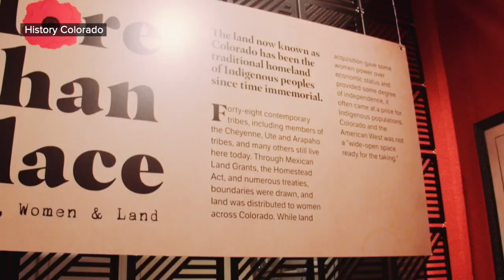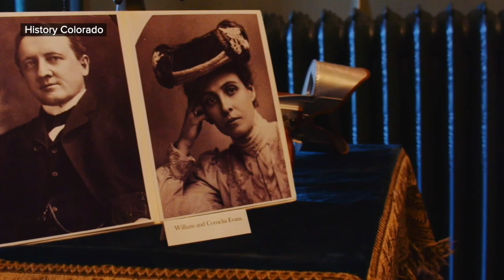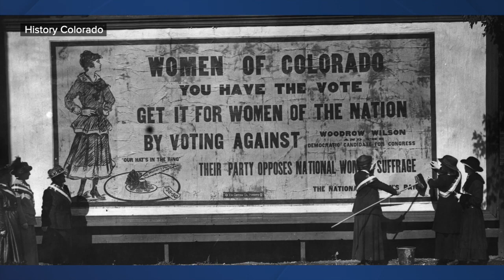Denver7 International Women's Day Interview